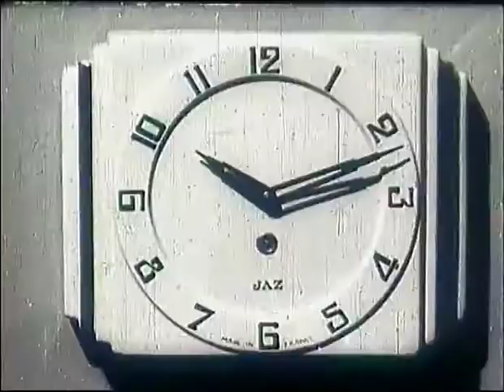Jaz, Le réveil de la terre (Robert Lortac 1925)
[ PUB RETRO ]